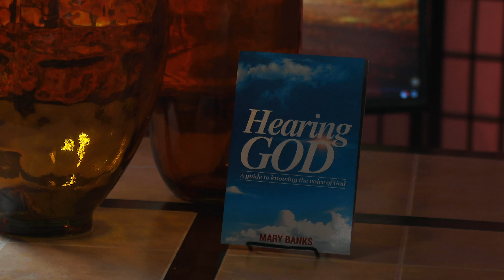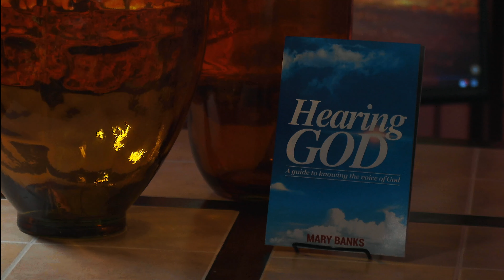Hearing God: A Guide To Knowing The Voice Of God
Stop and consider your thoughts. In holiness, there is no ‘my mind’ and ‘His mind.’ Your thoughts, that seem to come out of nowhere, are the conversation the Father is having with you. Do not resist the unction in your spirit, it is the voice of God. Listen to it and obey.